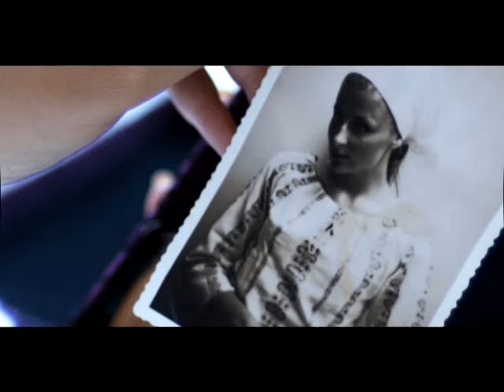HALID BESLIC - Dvadesete /Official video/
HAYAT PRODUCTION SVA PRAVA PRIDRŽANA

Tekst: Djemal Gakovic
Muzika: Duratovic Sejfulah
Aranzman: Samir Kadiric
Video by Hayat production

Tekst:

Od jeseni do jeseni
sve u meni za tobom zazeleni
a, ja lud, pa mislim na tebe

Bol bolujem, pet nedelja
poderao sam evo pet postelja

Ref.
Dvadeset i neka ti je godina
isto toliko mi je tamnica
jedna od druge je duso hladnija
jer iz svake mi zima izbija

Gorku sam ja casu popio
u tebi led suzom topio